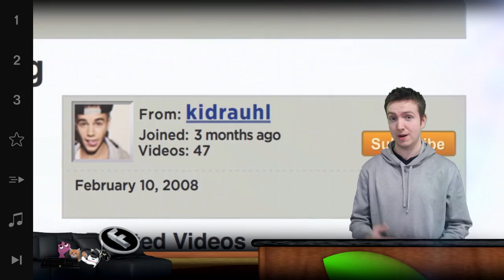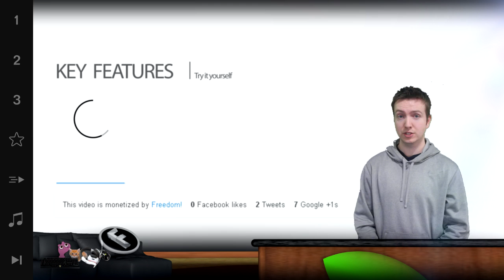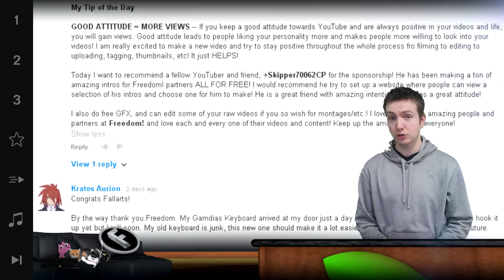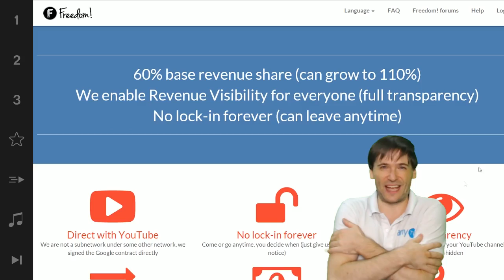★ $100k Day 73 - YouTube Music & New Show Title Needed!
▼ Freedom!

▼ Network

▼ XSplit

▼ Music